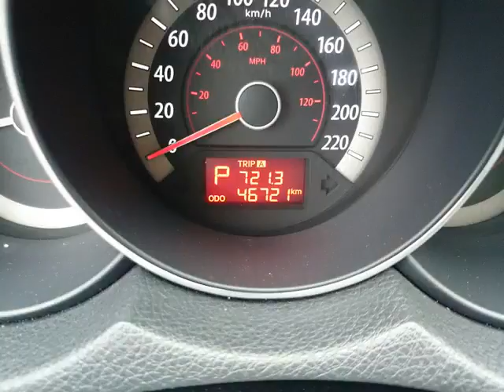Foster Kia - 2011 Kia Forte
Foster Kia - 2011 Kia Forte  159491A